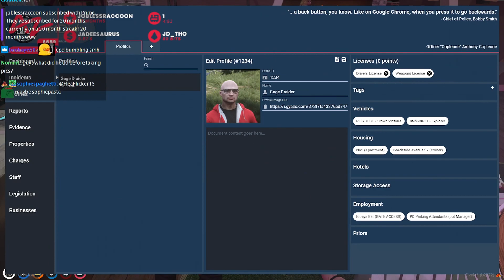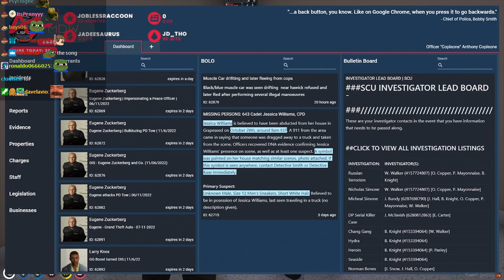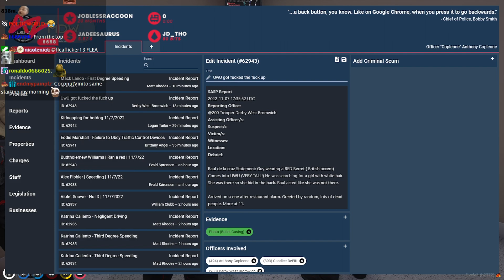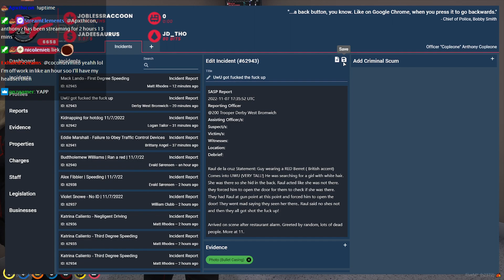Anthony Copleone Walks Into A CRAZY Crime Scene At Uwu Cafe In GTA RP ft. Derby & Candice!